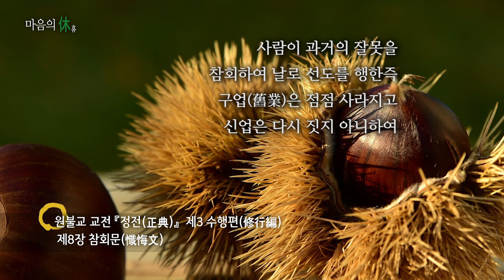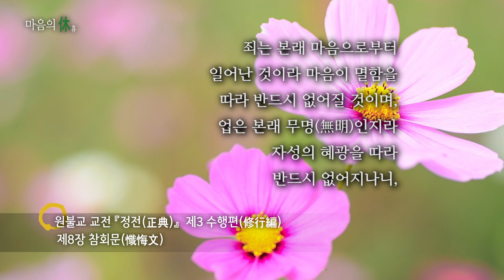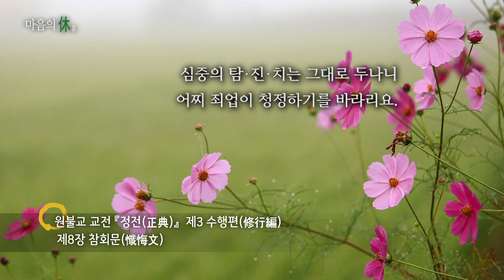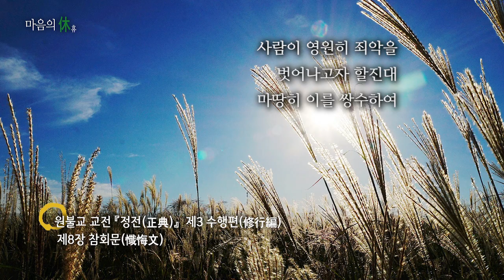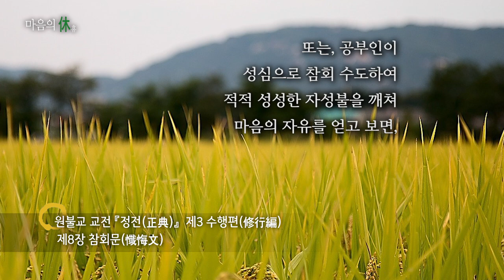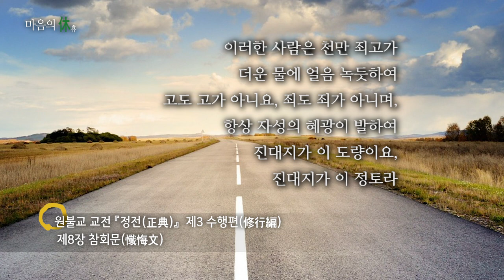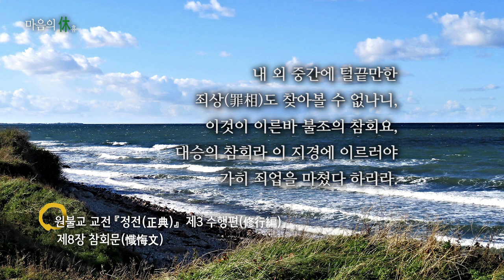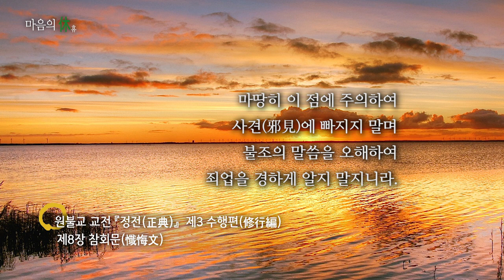[190928] 마음의 휴(休) 630회 (정전, 제3 수행편, 제8장 참회문)